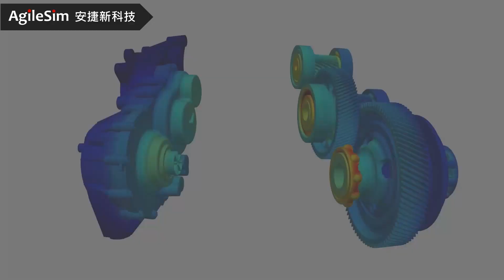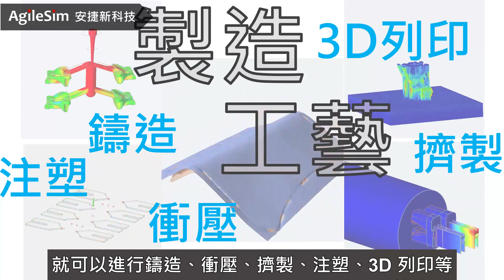Altair HyperWorks CAE 多物理場模擬軟體系列介紹 | 最具 CP 值的點數制度 | 結構分析, 流體動力學, 熱分析, 低頻馬達, 高頻天線, 製造工藝模擬 - 安捷新科技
HyperWorks 解決方案平台，可為所有工程師提供解決方案，包括基於模型的系統設計以及從早期幾何構思到詳細多物理場模擬優化。

AgileSim Technology Corp.